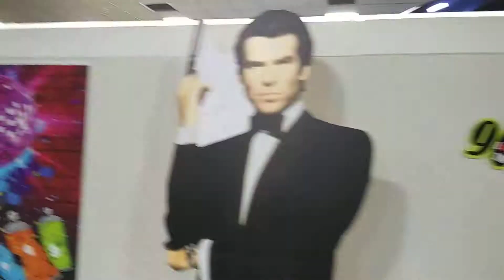Hypercars territory part 3 WX-3, WX-3 Roadster, F1, F40, F50, EB110, LeMans V600 and Zonda walkaound